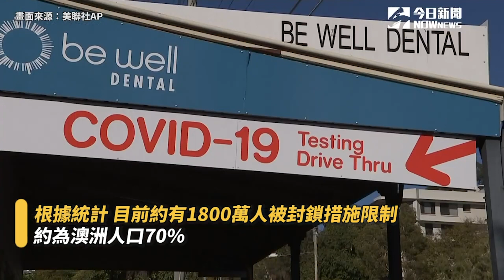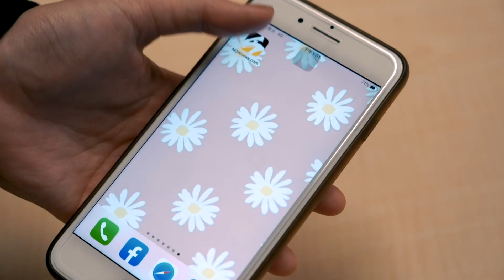單日連續逾5千人確診 馬來西亞無限期延長封鎖